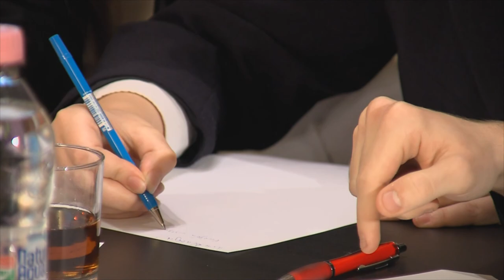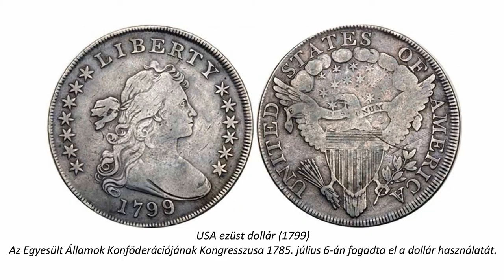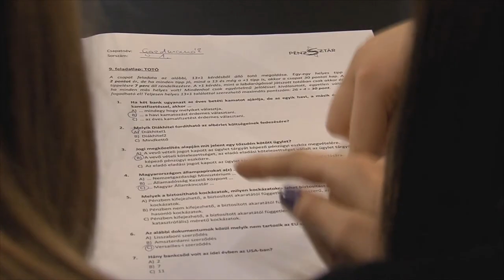PénzSztár döntő 2017/2. rész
A PénzSztár 2017. december 7-én megrendezett döntőjében egy tatabányai, egy debreceni és egy zalaegerszegi gimnázium, valamint egy salgótarjáni szakgimnázium diákjai mérték össze a tudásukat. A teljes verseny és az ünnepélyes díjátadó visszanézhető felvételről.